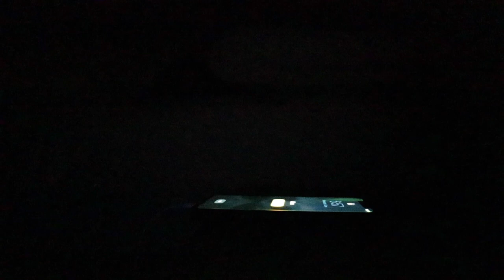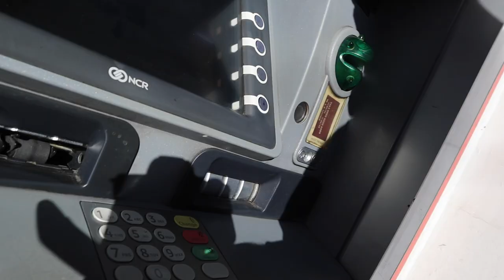I've waited almost 3 months for this day!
VLOG_09
1st June 2020

Hi, my name is Carlo Cirillo and this is my channel to share with you BTS of my world.

From my own personal growth journey, events, podcasts, travel, business, coffee, friend and good vibes - this is a sneak peak into the life I love living.

Peace & Love.
CC